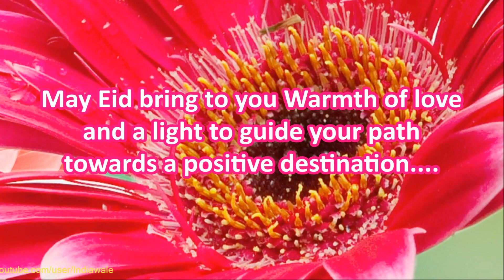Happy Eid 2016- Eid Mubarak, Eid Greetings, Eid Ul Fitr E-card, Whatsapp Video, Eid Wishes -4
Muslims celebrate Eid al-Fitr, also called Feast of Breaking the Fast, an important religious holiday.  Eid al-Fitr, is a single day during which Muslims are not permitted to fast since it celebrates the conclusion of the 29 or 30 days of dawn-to-sunset fasting during the entire month of Ramadan. The day of  Eid al-Fitr,, therefore, falls on the first day of the month of Shawwal.
Send this beautiful Eid Mubarak wishes and greetings card to your friends and relatives and have a blessed EID